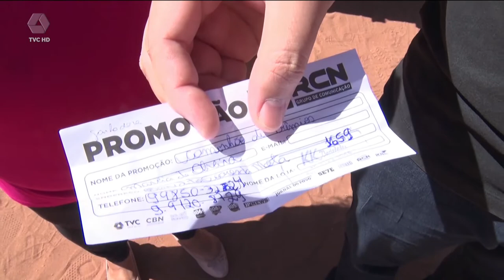Ganhadora do ‘Caminhão de prêmios’ é pega de surpresa em casa